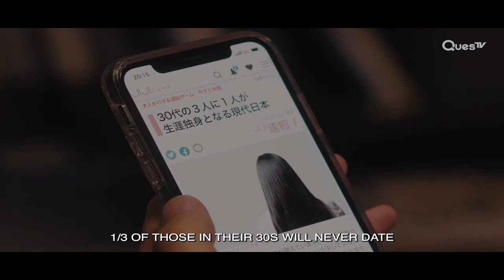ENG SUB Multi [Highlight] | The Night Before The Storm | Romance Storm Zone | EP1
About Romance Storm Zone:
Sato Tamio graduated from an Art University and has always been working as an art teacher at various schools. He’s never been a regular employee, and this depresses him. One day, he passes by a love hotel and gives it a try for the first time. Here, he meets “Serika” who he immediately falls in love with, and Serika feels the same way too. But it seems like there’s something more going on about Serika than what he knows about.

Cast: Daichi Watanabe, Haruka Kudo, Karin Ono, Rio Uchida, Rina Miura

Director: Takashi Koyama